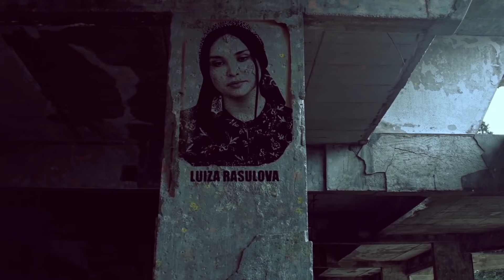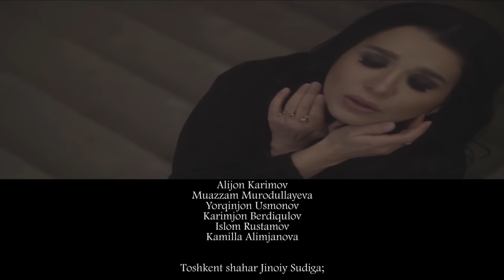Folbin - 1 qism (29.01.2020)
MTVda yangi milliy serial!
Oilaviy detektiv drama - “Folbin”
Serial real hayotiy voqealar asosida suratga olingan
Bosh rollarda Toxir Saidov, Boir Xolmirzayev, Muqaddas Xoliqova, Muyassar Berdiqulova, Luiza Rasulova, Jafar Kenjaev va boshqalar.